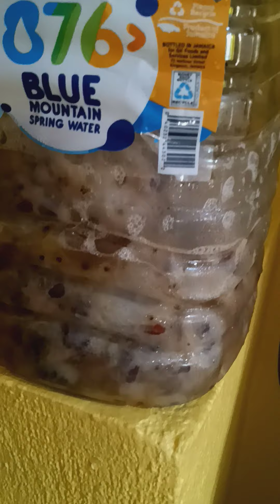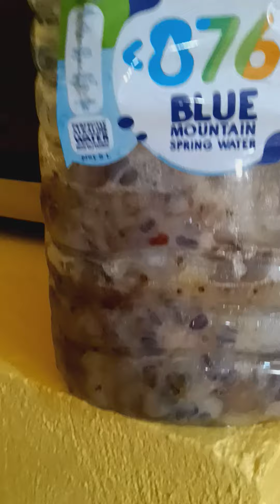stinking toe food in Jamaica